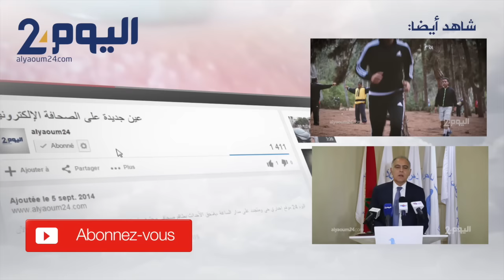إلياس العمري والإفطار العلني في رمضان